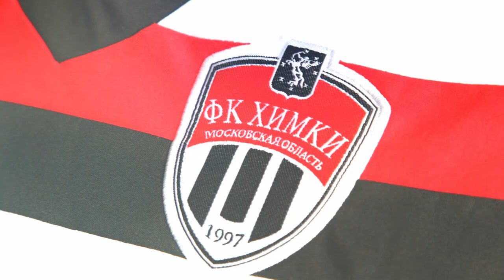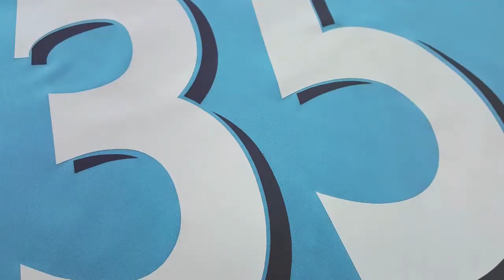Гепардс - Буран (08-04-2018)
ЛФЛ, САО, Первый дивизион, 27 тур